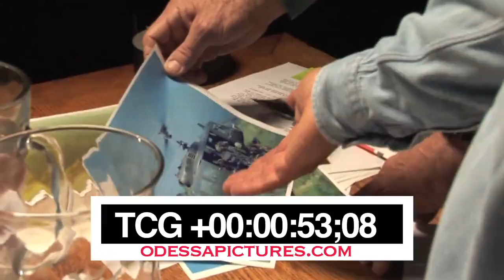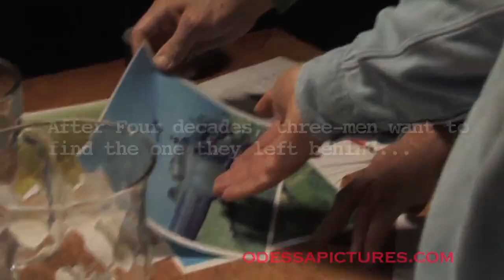Left Behind Delta Company 1/20 in Vietnam HD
Left Behind  Delta Company 1/20 in Vietnam (HD). Draft trailer for documentary on the Vietnam War and the story of Delta Company 1/20. Nghai Hanh District of Quảng Ngãi province. 1st BATTALION 20th INFANTRY.